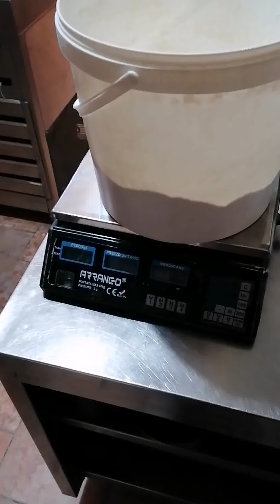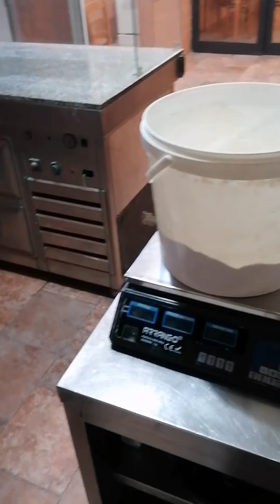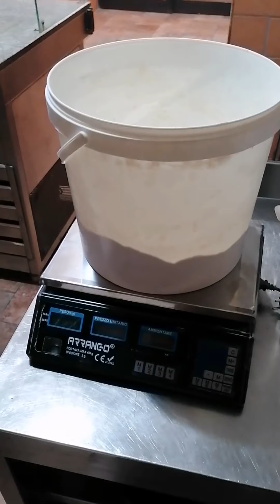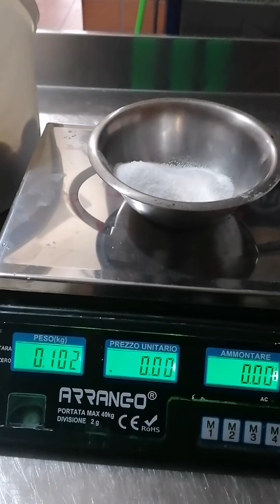Pizza a CANOTTO con impasto BASSA IDRATAZIONE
In questo tutorial voglio mostrarvi come sono riuscito ad accoppiare due PIZZE diverse tra loro per storia e gusto, sto parlando della PIZZA CONTEMPORANEA A CANOTTO e della PIZZA CLASSICA NAPOLETANA. Dopo diverse prove e parecchi piccoli accorgimenti ho capito che bastava semplicemente approcciarsi in maniera un tantino diversa... Vi presento la mia classica napoletana a canotto!

DOSI IMPASTO-
BIGA: 4kg farina "00" 2kg acqua 12g LDB
CHIUSURA: 700g acqua 100g sale fino

0:00 intro e premesse
3:10 preparazione biga
6:05 impastamento
9:46 impasto lievitato
10:35 cottura pizze